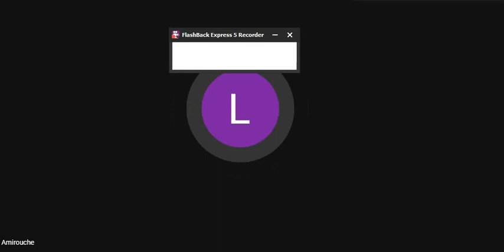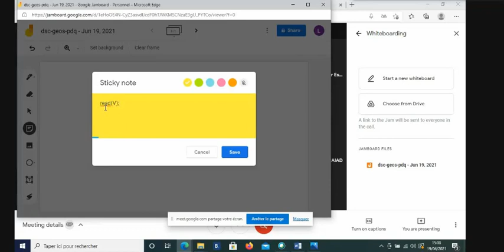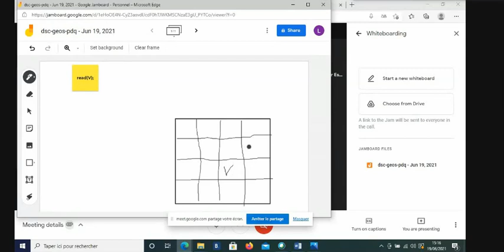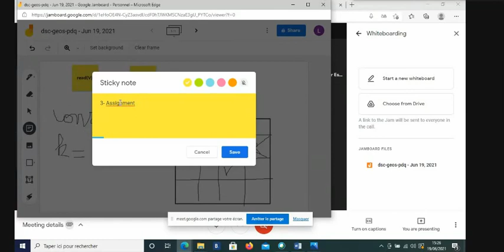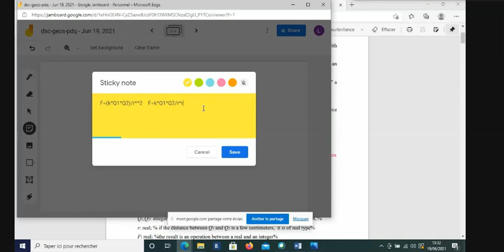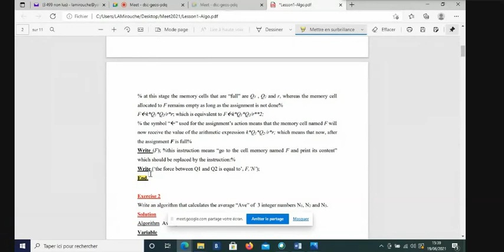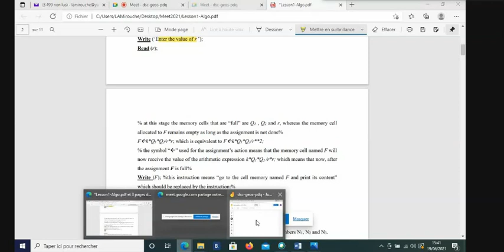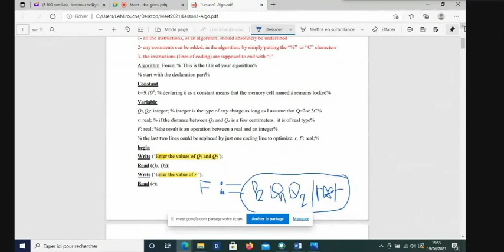-Anglais -séance de révision